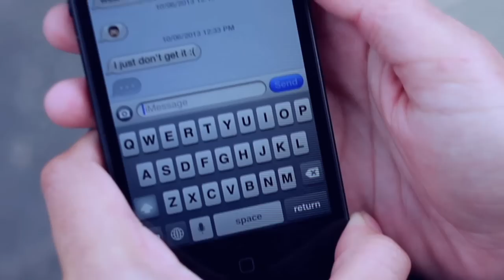Heartbreak Girl (Heartbreaker) - 5 SECONDS OF SUMMER - Kimmi Smiles ft. Jordan Clarey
GET THE SONG FOR FREE:
(it's hit max downloads at the moment, but I'm looking for another website to host the song on so you can download it! Sorry about that!)

CREW

LYRICS!

(Kimmi, Verse 1)
You call me up, it's like a broken record
Saying that your heart hurts
That you never get over her getting over you
And you end up crying
And I end up lying
Coz I'm just a sucker for anything that you do.

(Pre-Chorus)
And when the phone call finally ends
You say "thanks for being a friend"
And we're going in circles again and again...

(Chorus)
I dedicate this song to you
The one who never sees the truth
That I can take away your hurt
Heartbreakerrrrrr
Hold you tight straight through to daylight
I'm right here, when you gonna realise
That I'm your cure
Heartbreakerrrrrr

(Jordan, Verse 2)
I bite my tongue, but I wanna scream out
You could be with me now
But I end up telling you what you wanna hear
But you're not ready
And it's so frustrating
He treats you so bad and I'm so good to you, it's not fair

(Pre-Chorus)
You say "I'll call you tomorrow at 10"
And I'm stuck in the friend-zone again and again

 (Chorus)
Heartbreakerrrrrr
Heartbreakerrrrrr

(Kimmi & Jordan, Bridge)
I know some day it's gonna happen
And we'll finally forget the day we met them (oooooooo)
Sometimes we're so close to preventing (I KNOW WE GOT THIS LYRIC WRONG LOL)
I gotta get it through your head
that you belong with me instead

(Chorus)
Heartbreakerrrrrr
Heartbreakerrrrrr

(Chorus)
Heartbreakerrrrrr
Heartbreakerrrrrr
5 SECONDS OF SUMMER!

Hi Michael.